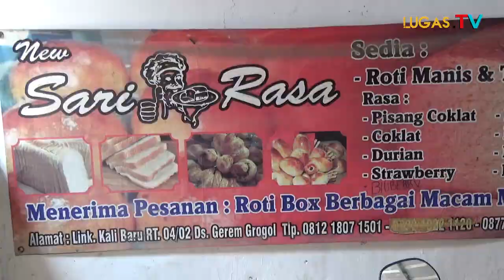Home industri !!idak ada Bantuan UMKM,Bertahan di Musim Pandemik